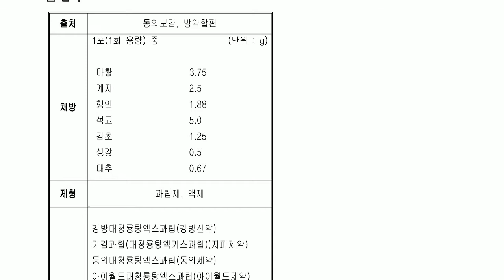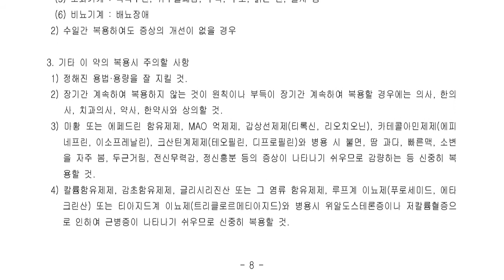중추신경계용약, (해열,진통, 소염)...대청룡탕(大靑龍湯)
마황, 계지, 행인, 석고, 감초, 생강, 대추

경방대청룡탕엑스과립(경방신약)
기감과립(대청룡탕엑기스과립)(지피제약)
동의대청룡탕엑스과립(동의제약)
아이월드대청룡탕엑스과립(아이월드제약)
인스팜대청룡탕엑스과립(한국인스팜)
정우대청룡탕엑스과립(정우신약)
코담원액(대청룡탕)(한국신약)
한신대청룡탕엑스과립(한국신약)
한중대청룡탕엑스과립(한중제약)